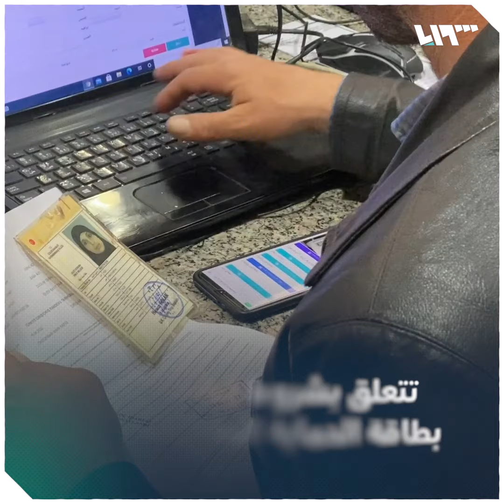ما مصير إجازات العيد للسوريين المقيمين في تركيا؟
يمكنكم متابعتنا عبر وسائل التواصل الاجتماعي المختلفة:
فيس بوك: